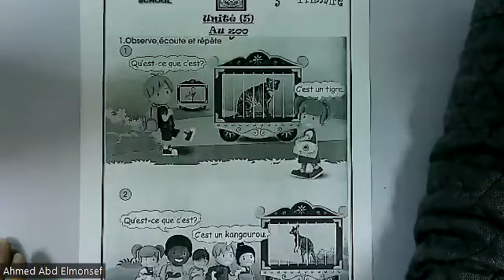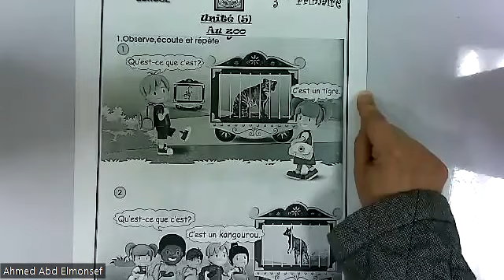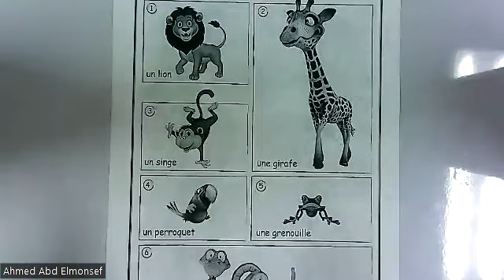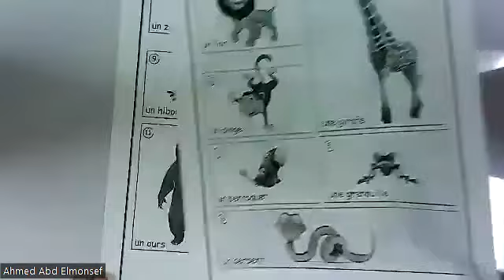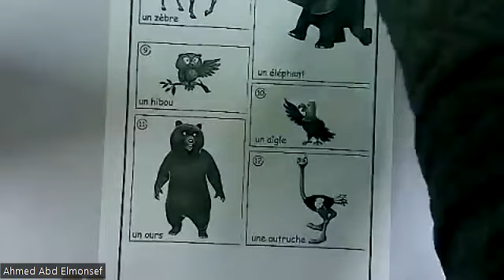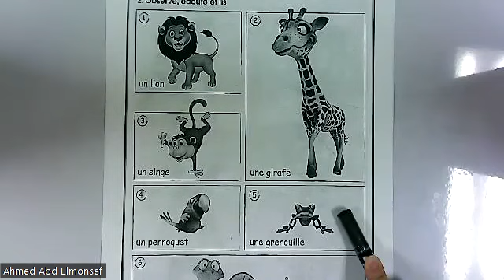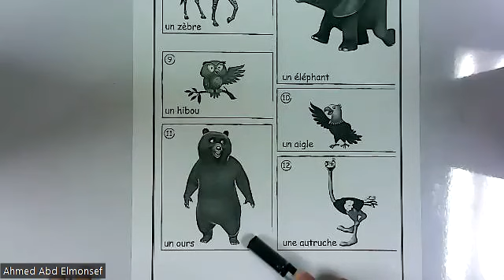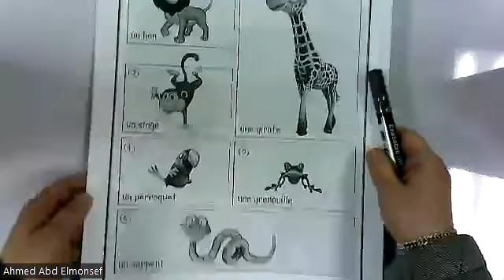Junior 3 - French - Unite 5 Au Zoo